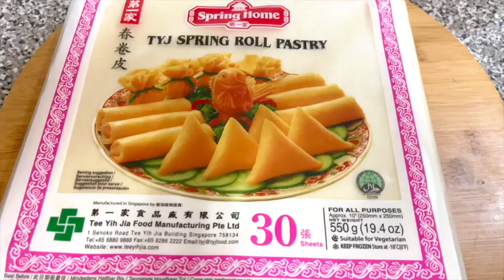Homemade beef samosas - Ramadan special ☪️